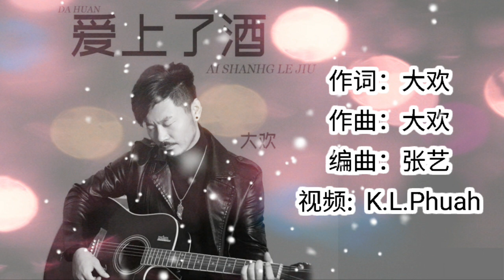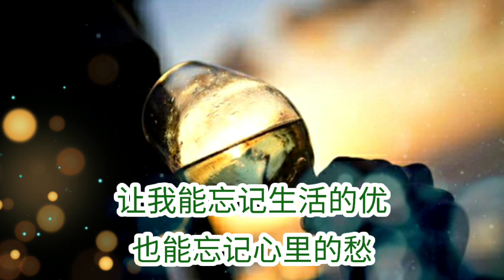2021新歌推荐💓[ 爱上了酒 ]💓 演唱 : 大欢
《爱上了酒》  演唱：大欢

作词：大欢
作曲：大欢
编曲：张艺
混音：吴喜浩

模糊了是什么时候
我迷上了酒
说不清是什么原因
有它陪伴就变得轻松

可能外面风雨太煎熬
只有他能让我感觉好
迷迷糊糊的东歪西倒
也能睡得着

我已经爱上了酒
烈酒慢慢入了喉
让我能忘记生活的优
也能忘记心里的愁

我已经爱上了酒
酒精已经上了头
醉了以后我才不会感到
这世界上有太多的伤口

也能睡得着

我已经爱上了酒
烈酒慢慢入了喉

我已经爱上了酒
酒精已经上了头

我已经爱上了酒
烈酒慢慢入了喉

我已经爱上了酒
酒精已经上了头